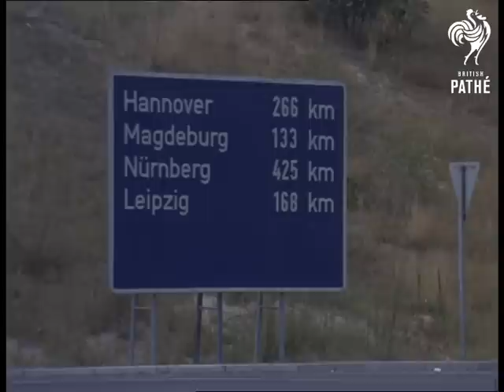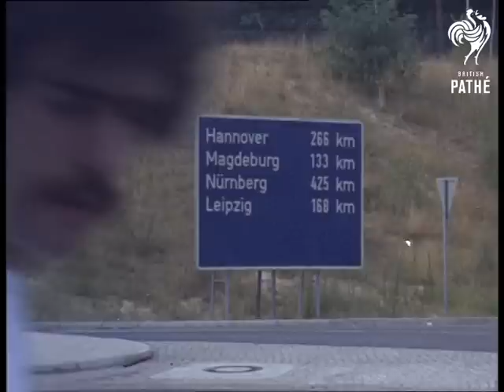Checkpoint Bravo (1969)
Hamburg (?) Germany

Various shots from roadside showing 'Checkpoint Bravo' where various lorries pass and toll bridge can be seen in the distance. Various shots of trucks stationed in parking lot or moving through checkpoint. Shots from vehicle as it moves towards dockside. Medium shot of docks. Close-up of ship "Hamburg". Various shots of boats passing through dock area.

Note: No documentation for this footage, or alas, no dope sheet
 FILM ID:3291.08